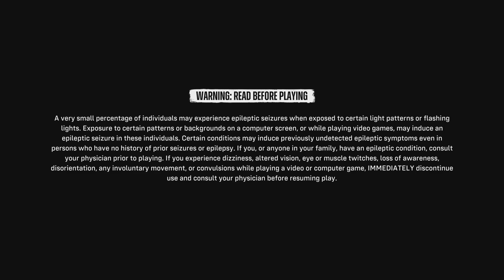Suicide Squad: Kill the Justice League_20240803133859